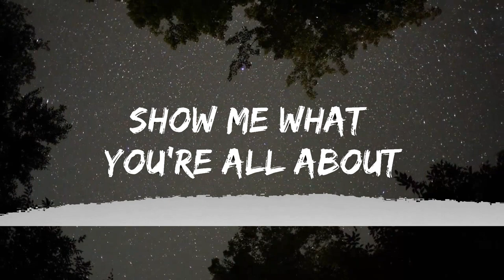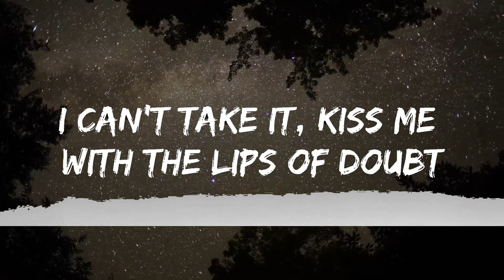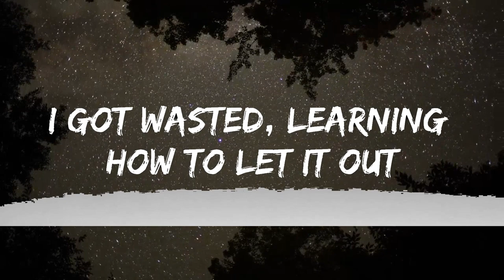The Tech Thieves - Fake (Lyrics) | Lyric Library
🎧 The Tech Thieves - Fake (Lyrics)

🎤 Lyrics: The Tech Thieves - Fake

[Verse 1]
Please don't fake it, show me what you're all about
I got wasted, learning how to let it out
I can't take it, kiss me with the lips of doubt
Please don't fake it, Fake it, fake

[Drop]